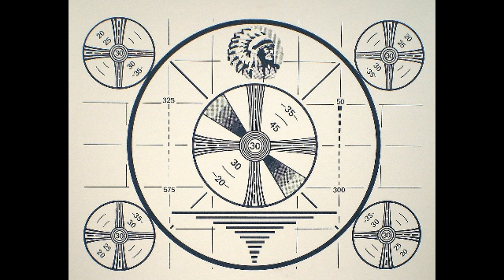Five Miles Out - Getaway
This track was found among a stack of backup CDRs. According the the file, the song is 'Getaway', by Five Miles Out. I have been unable to find any information online regarding this band, so if their musical career continued it may be under another name. Do you have more information? If so, let me know in comments.